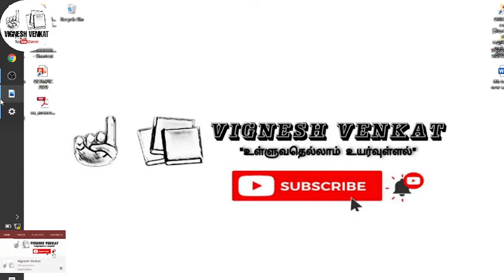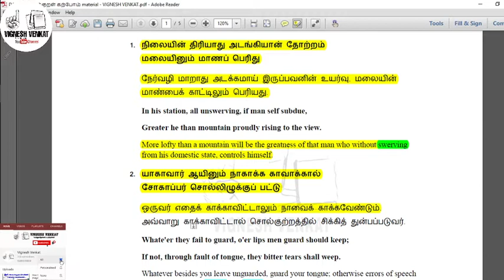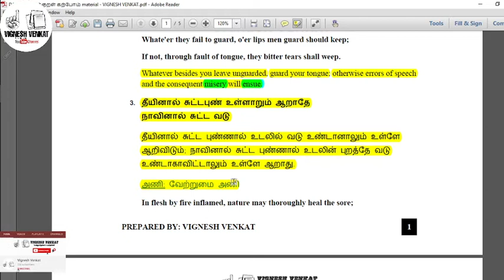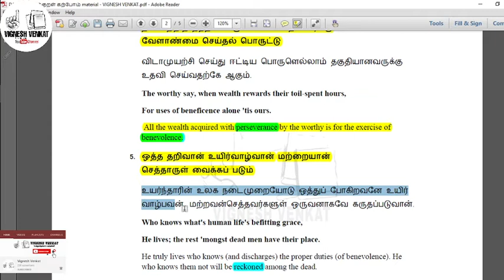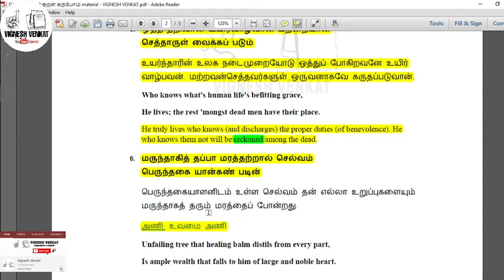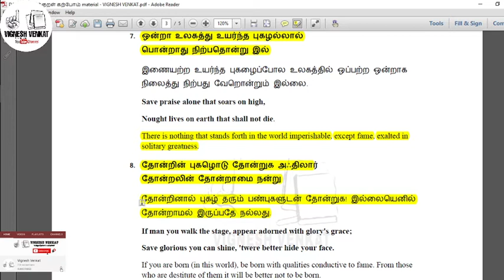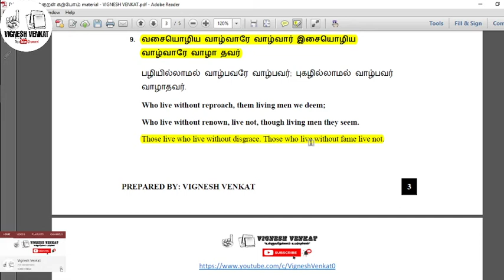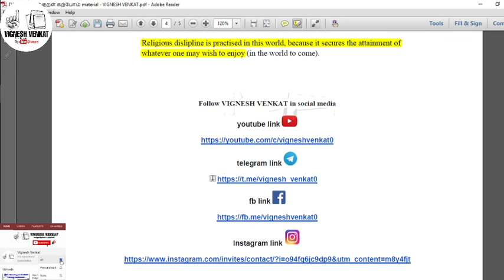11th Book (Part 1) Thirukural in Tamil and English |Samacheer Book|திருக்குறள் கற்போம் Day 17|UNIT 8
போட்டியாளர்களுக்கு. அன்பு வணக்கங்கள் !

"உள்ளுவதெல்லாம் உயர்வுள்ளல்"

*TEST 1, TEST 2, TEST 3, TEST 4, TEST 5 (in Tamil & English) also available in our Telegram channel
 End time: u can attend at anytime (no time limit)

( If telegram link not working Watch this video :
) or Search VIGNESH VENKAT in telegram (or) copy/type this telegram link and paste in your telegram

for TNPSC memes shortcut  - Instagram link 👇 (Instagram id: Vignesh_venkat0 )